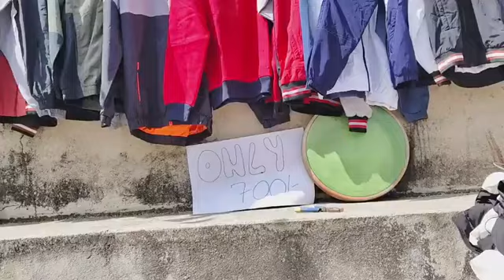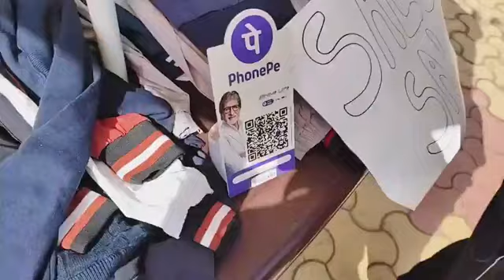Ready-made garments are available for sale at Gorkhay Haat